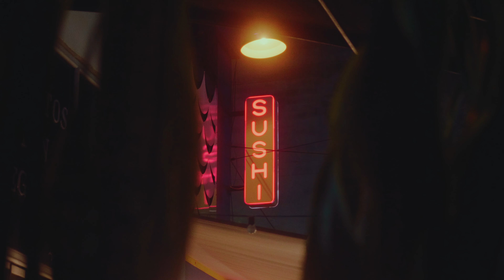Gh5 Handheld night test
Gear:
Gh5
Lumix G 12-35mm 2.8
Edited in Davinci with Cineprint 16